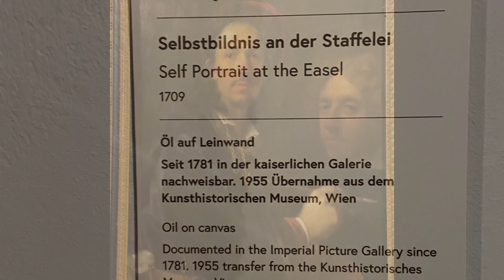(22) Vienna Baroque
Johann Kupetzky’s “Self portrait at the Easel” 1709 at the Belvedere Palace